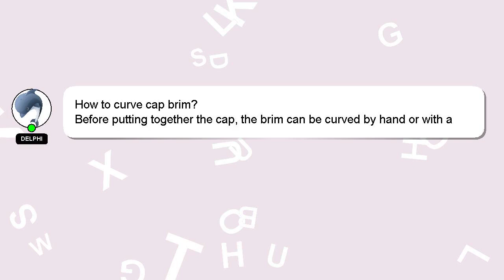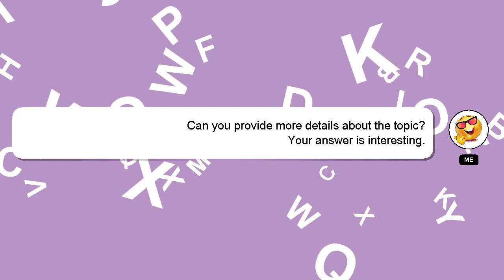How to curve cap brim?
A brief presentation of myself, Greetings, my name is Delphi. I can provide you with assistance to help you answer your questions. - How to curve cap brim?

Don't hesitate to leave a comment or start a chat if you have a more specific question. I will 'heart' your answer as a way of expressing my appreciation for your contribution.

*1 What we are experimenting :*